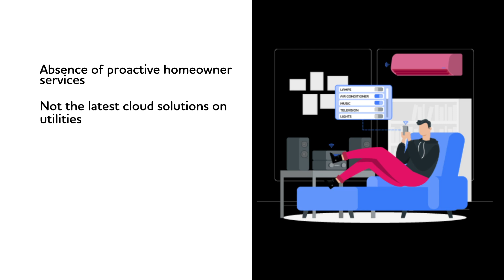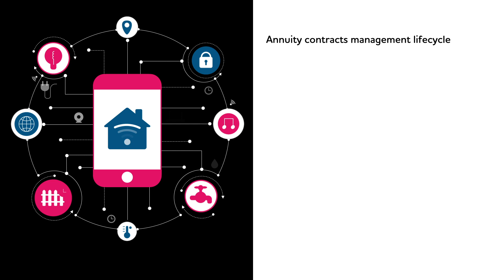TCS Connected Consumer and Operations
The utility industry is looking at a solution that can provide an omnichannel experience to customers with a one-stop-shop for all household and commercial needs. TCS Connected Consumer and Operations services is a comprehensive contract management life-cycle solution that leverages Dynamic 365 and Azure platforms that enables connected operations across various touch points. The utility industry is looking at a solution that can provide an omnichannel experience to customers with a one-stop-shop for all household and commercial needs. TCS Connected Consumer and Operations services is a comprehensive contract management life-cycle solution that leverages Dynamic 365 and Azure platforms that enables connected operations across various touch points.